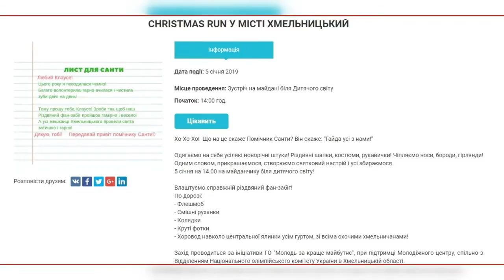У Хмельницькому відбудеться Різдвяний фан-забіг.